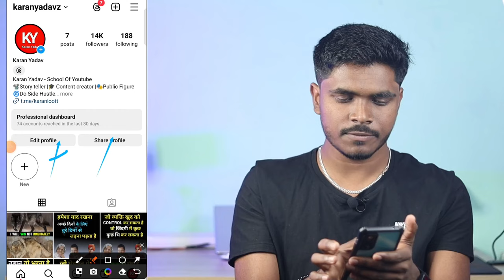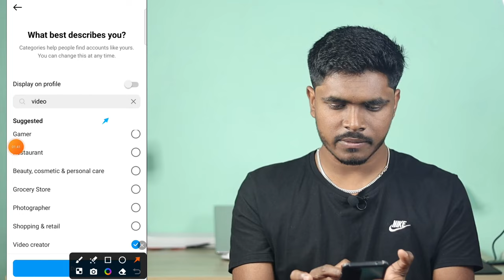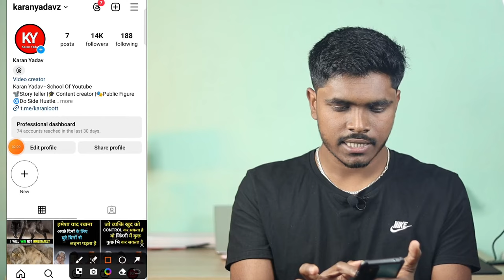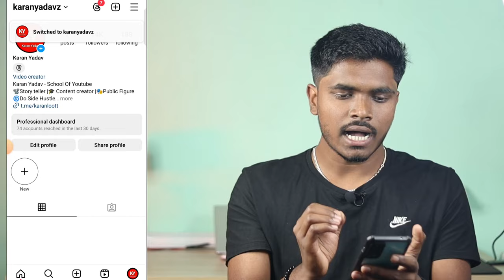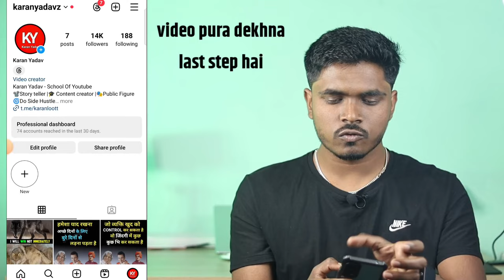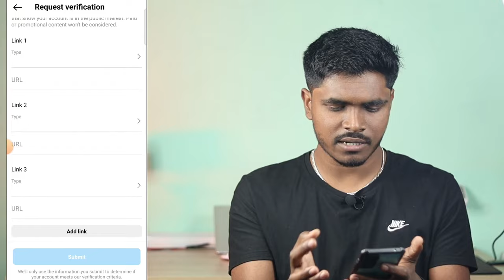instagram par blue tick kaise lagaye | how to get blue tick on instagram 2024 free | Growing Gyan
Instagram par blue tick kaise le free mein | How to get blue tick on instagram 2023 free

in this video ham baat karenge  Instagram par blue tick kaise lagaye yaa fir how to get blue tick / blue badge on instagram sab batane wala hu Instagram blue tick

Queries solve:-

get free meta verified on Instagram 2023 | get free blue tick on Instagram 2023 | get meta verified
get free meta verified on instagram 2023
get free verified on instagram
get verified on instagram 2023
how to get verified on ig for free
i just got verified on instagram
instagram free verification badge
how to get verified on instagram 2023 free
instagram free verified badge
verified model co legit
can you pay to get verified on instagram
real way to get verified on instagram
how to get the verified sign on instagram
get free blue tick on instagram 2023
how to get free blue tick on instagram 2023
how to get free blue tick on instagram 2023 tamil
how to get free blue tick on instagram 2023 telugu
how to get blue tick on instagram 2023 free trick
how to get blue tick on instagram 2023 free
how to get blue tick on instagram 2023 free kannada
how to get blue tick on instagram 2023 free hindi
get free blue tick on instagram
how to get free blue tick on instagram 2022
free blue tick on instagram
buy blue tick on instagram
how to get free blue tick on instagram 2023 free
how to get blue tick on instagram 2023 for free
get fake blue tick instagram
how to get blue tick on instagram 2023 in free
instagram free blue tick
how to get free blue tick on unstagram 2023 malayalam
how to get blue tick on instagram 2023 free malayalam
how to get meta verified not available in your country
how to get meta verified australia
how to get meta verified in africa
how to get a meta verified account
how to get meta verified outside australia
how to get meta verified in any country
get meta verified bangla
how to get meta verified button
i get ig blue tick meta verified
how to get verified by meta
how to get verified on instagram by meta
how to get blue tick on instagram 2023 meta verified
how to get blue tick on instagram meta verified
how to get meta verified canada
why can i not get meta verified
how to get meta verified on instagram in canada
how to get meta verified in canada
how to get meta verified subscription in non supported countries
how to get meta verified in other countries
how do i get meta verified
how to get meta verified on instagram in dubai
how to get meta verified on instagram for free
how to get off the waitlist for meta verified
how to get meta verified on instagram in india